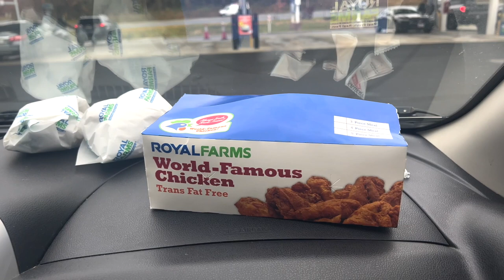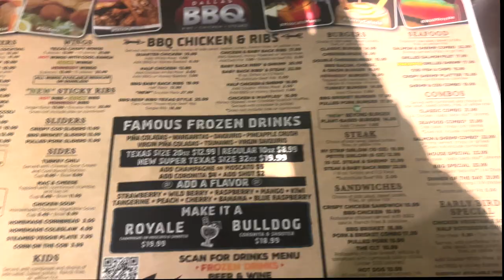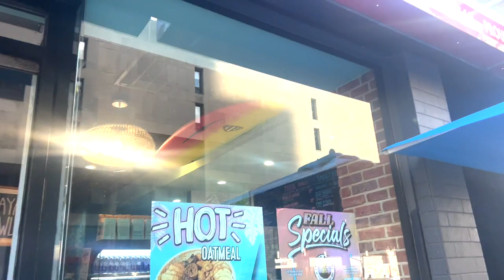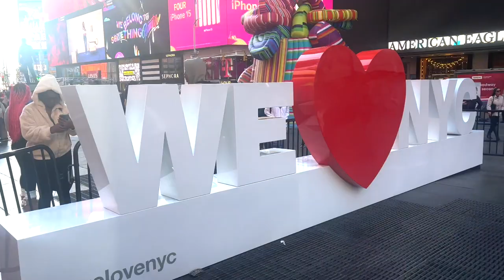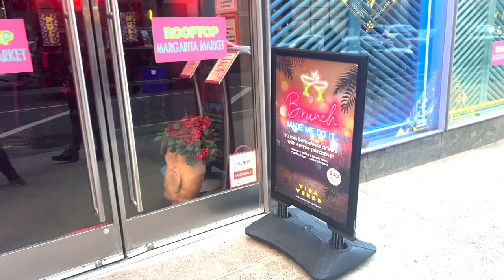NEW YORK CITY VLOG | Things to do in New York | My Roach Invested Hotel 🪳😱🤮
Hey G-SQUAD. This is a NEW YORK CITY VLOG | Things to do in New York | My Roach Invested Hotel 🪳😱🤮